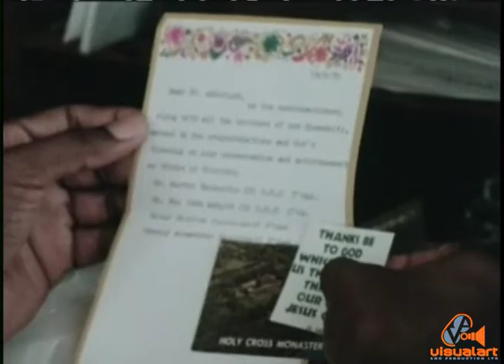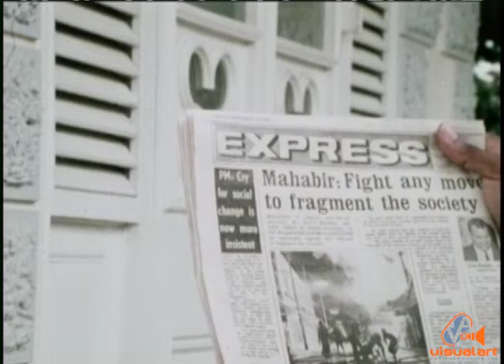True and undoubted Bishop - Clive Abdullah - Gov't Film Unit (1970)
On September 29 1970, Reverand Clive Abdullah became the first national to be consecrated Anglican Bishop of Trinidad & Tobago, replacing Bishop William James Hughes who was bishop from 1961. As he celebrates fifty years as a Bishop, Trinidad and Tobago thanks him for his yeoman service to the Anglican church.